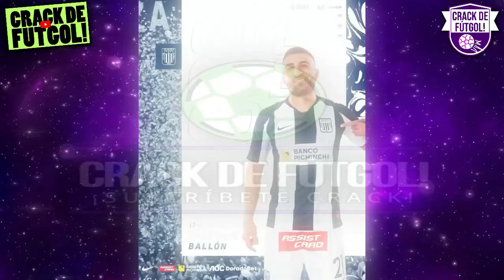Noticias del fútbol Peruano 07 octubre